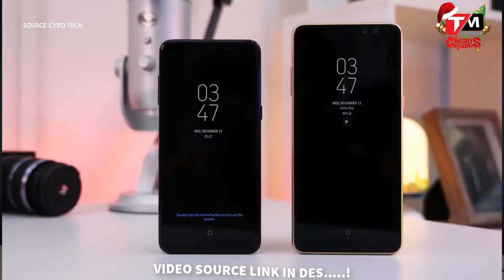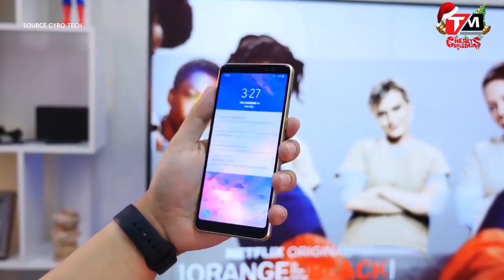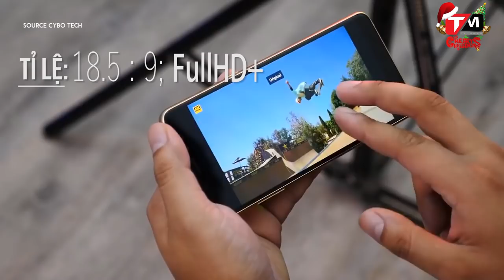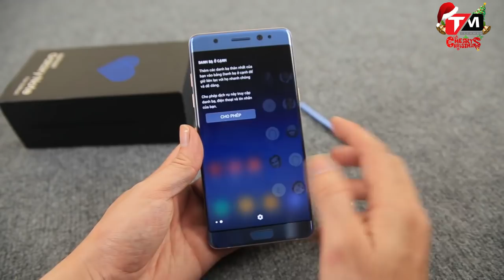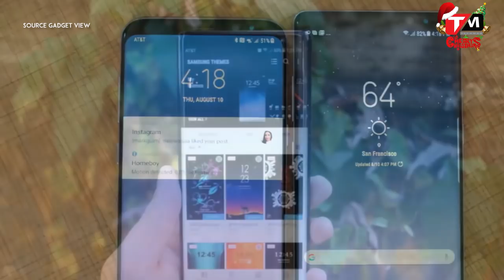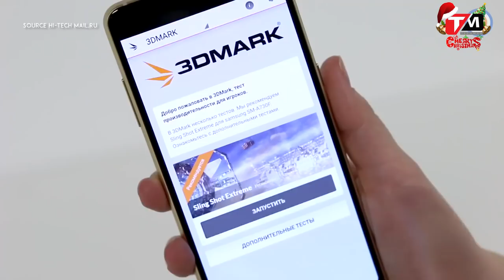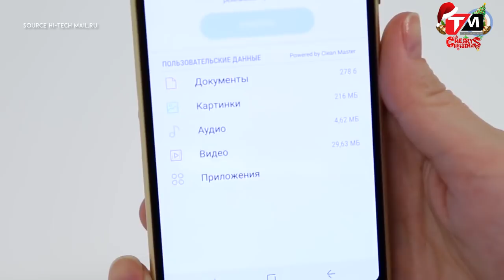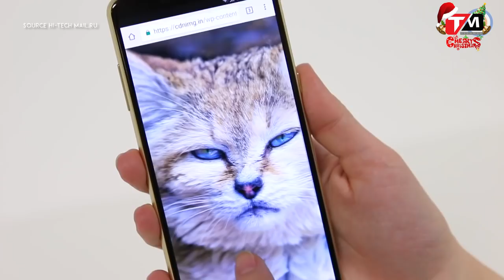Galaxy A8+(2018) vs Note FE:"vô cực" thời trang hay S-pen "thần thánh" ||TechMenu||TechMag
Dòng điện thoại Galaxy A - với tiền thân là dòng Alpha - đã từ lâu trở thành một “biểu tượng” về thiết kế của gã khổng lồ Samsung - khi luôn được công ty ưu ái cho những đặc điểm cao cấp nhất về mặt thiết kế, chất liệu sử dụng mà chỉ có thể so sánh với những điện thoại thuộc đẳng cấp flagship như Galaxy S hay Galaxy Note. Tuy nhiên, Galaxy A vẫn thường chỉ được coi như một dòng thiết bị trung- cận cao cấp bởi những hạn chế về sức mạnh xử lý cùng nhiều tính năng chưa được cao cấp như những chiếc Galaxy S hay Note đắt tiền hơn. Tuy nhiên, sự xuất hiện của bộ đôi Galaxy A (2018), mà đặc biệt là mẫu Galaxy A8+ vừa mới ra mắt đã cho thấy một sự thăng tiến hoàn toàn mới về “đẳng cấp” của dòng điện thoại Galaxy A, khi mang đến mức giá ngang ngửa với chiếc Galaxy Note FE - một đại diện đáng chú ý của gia đình nhà Note bên cạnh chiếc Note 8 “siêu cấp”. Hay nói cách khác, khoảng cách giữa Galaxy A và Galaxy Note giờ đây đã phần nào bị xóa nhòa. DO đó, sẽ khá thú vị khi cùng so sánh nhanh xem liệu chiếc điện thoại “siêu mẫu” nhất của dòng Galaxy A năm 2018 có thể làm được gì để “đối chọi lại” với “ông già gân” Note FE vốn đang rất được lòng fan hâm mộ của Samsung trong khoảng thời gian nửa năm trở lại đây?